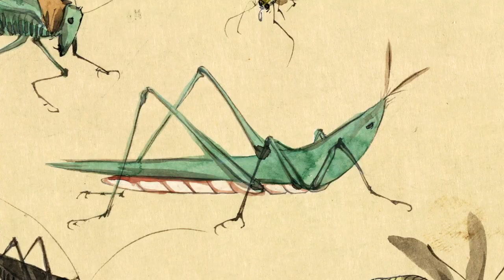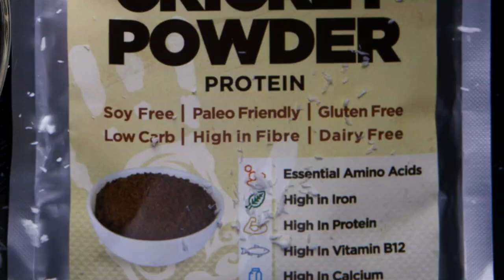WHAT IS CRICKET?! | Mexican Street Food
Is this the future of food? Join me as I try 'Chapulín' at the insect market...

QUESTION? Drop a comment